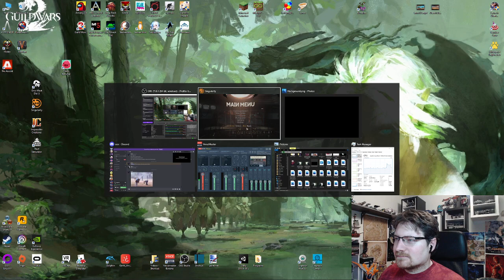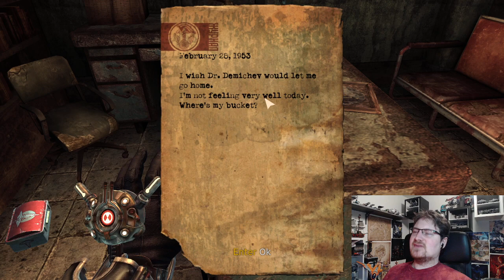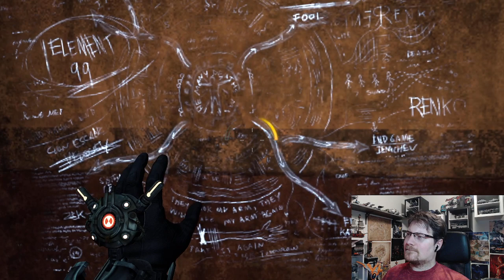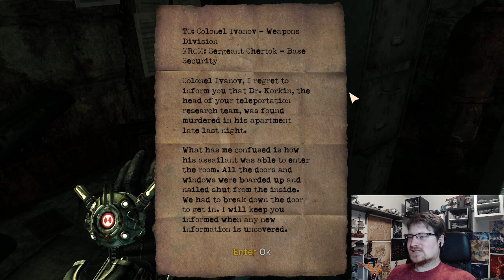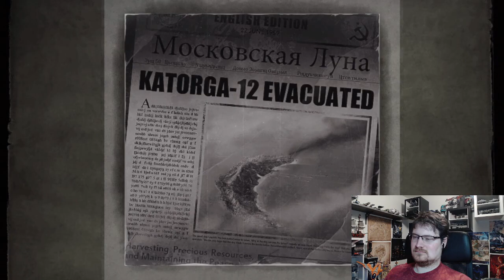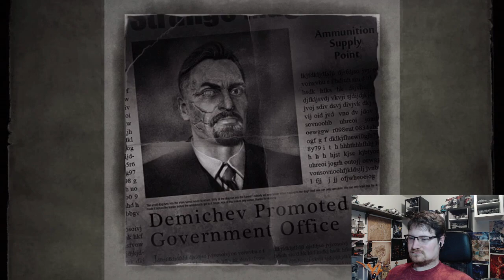Let's Stream Singularity #2